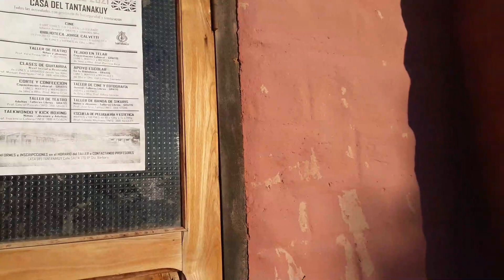QUEBRADA DE HUMAHUACA EN BICI Hacia La Quiaca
Una vez mas me tocaba estar en LA QUEBRADA DE HUMAHUACA.  Y disfrutar con gente que hoy son como amigos, que mas ???